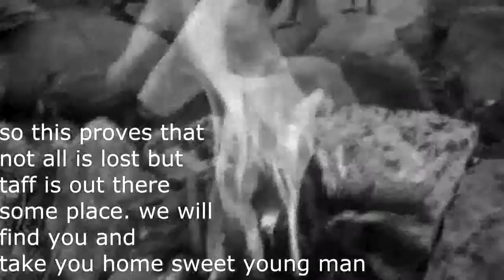Tuff 70 day theory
we will keeep for the search to shoe